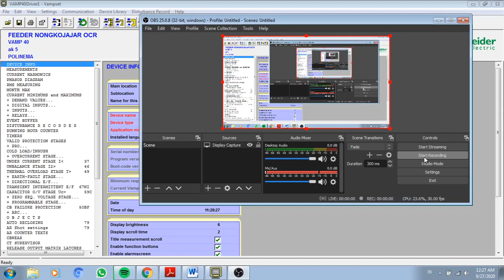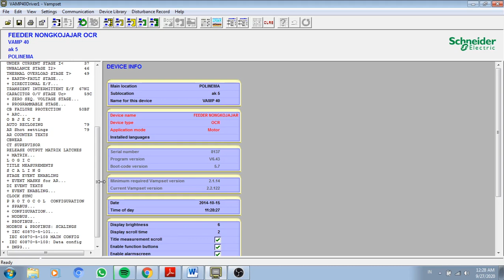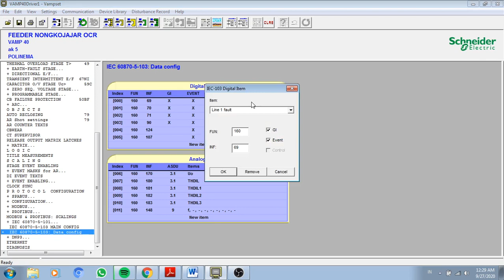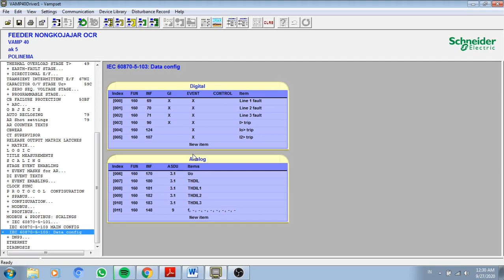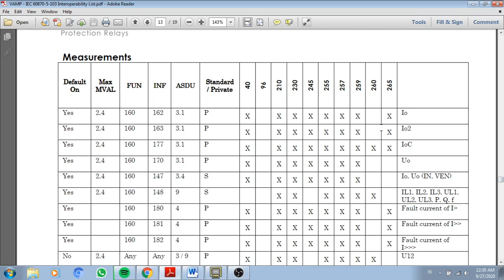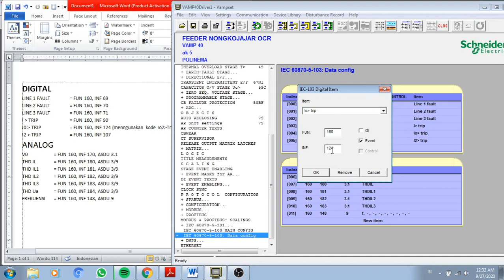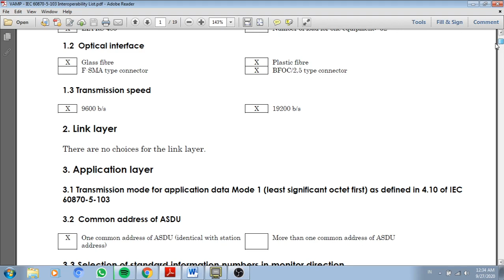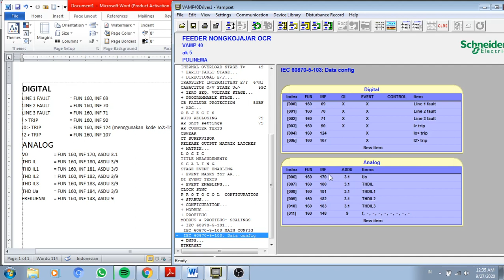TUGAS LAB STL. SETTING PROTOCOL IEC 60870-5-103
Selamat Datang di Chanel Paling gak Penting tetapi, masih kalian Tonton!